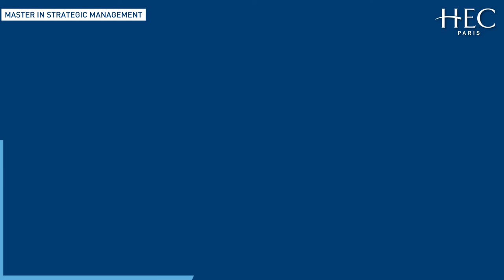The HEC Experience | Master in Strategic Management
In this series, we take a look at our Master’s programs from the inside.

Ludovica Ferrari, Master in Strategic Management graduate, reflects on her own HEC Paris experiences as she nears graduation and gives advice to hopeful applicants, guiding them through the application process and beyond.